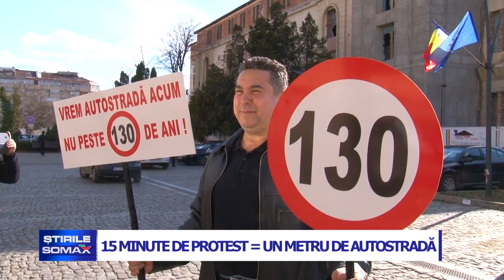15 03 15 MINUTE DE PROTEST UN METRU DE AUTOSTRADA